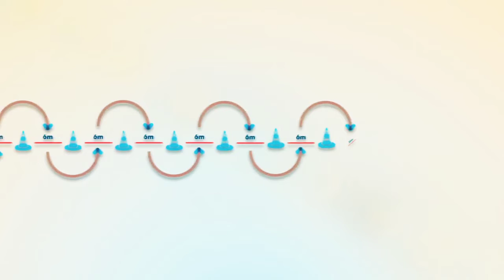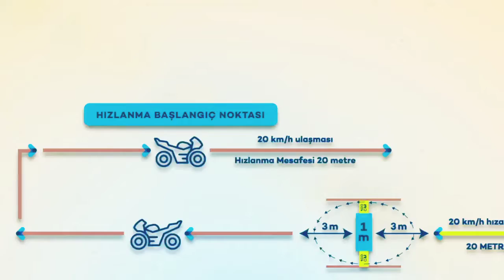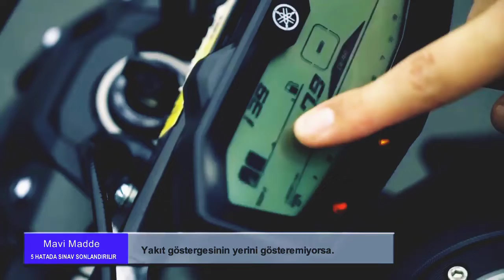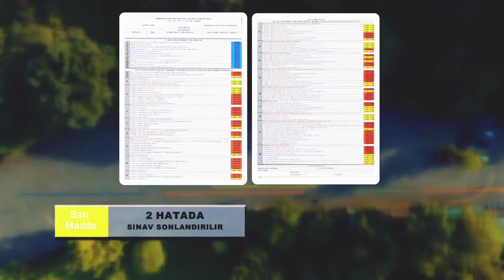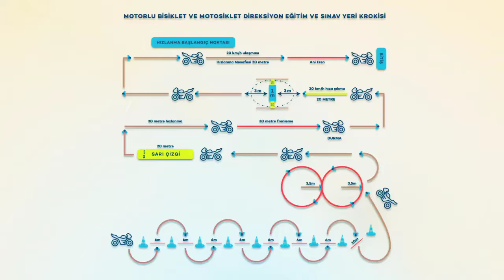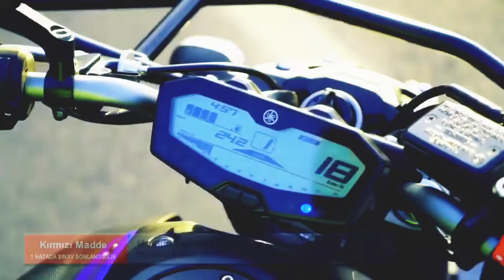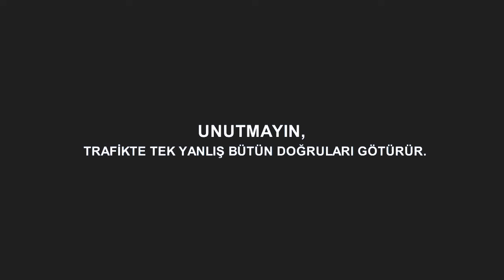Motorsiklet Ehliyet Sınavı Nasıl Yapılır? Motor Ehliyeti Nasıl Alınır? Ehliyet Sınav Soruları